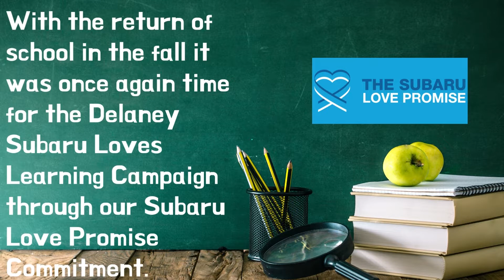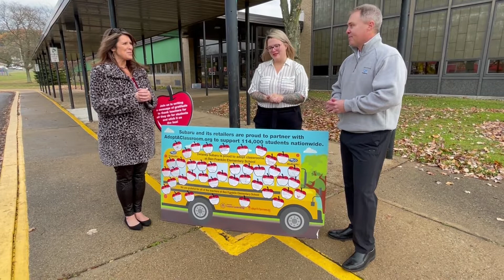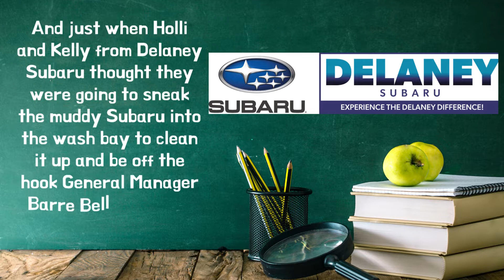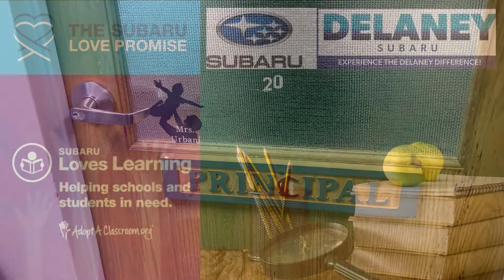Delaney Subaru Loves Learning 2021 with Ben Franklin Elementary, Indiana, PA!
In September we honored and awarded some local hometown heroes at Ben Franklin Elementary in Indiana, PA during our Subaru Loves Learning initiative! We were happy to be able to make a donation to this school to help fund their new outdoor learning center and supplies needed to make this space a fun and creative outdoor classroom for all of the students.  Enjoy this fun video and meet many great students and awesome teachers.